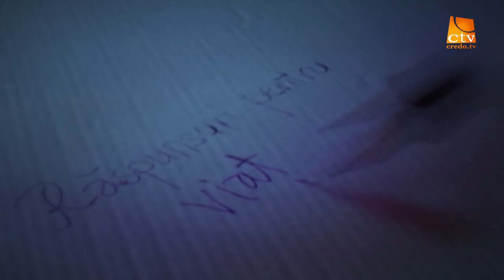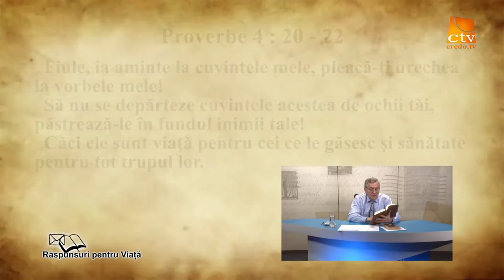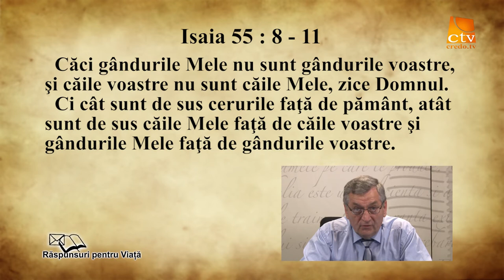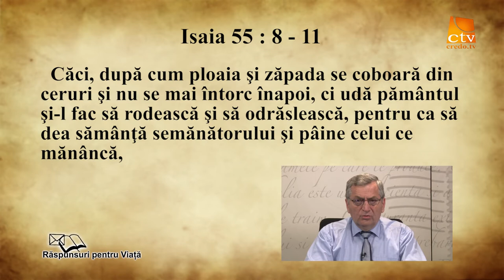49. Raspunsuri Pentru Viață - Despre Credinta - episodul 2